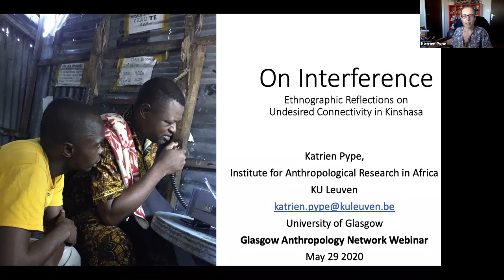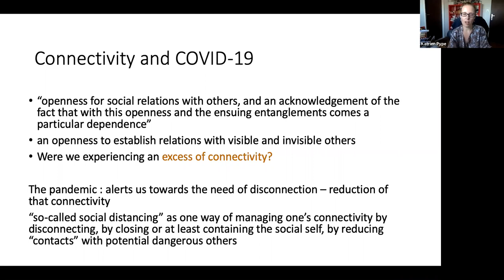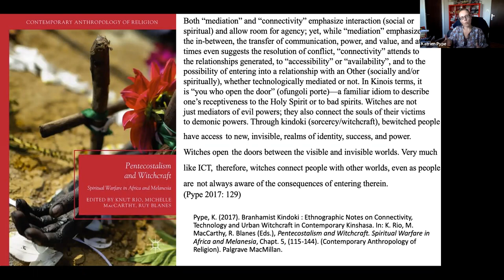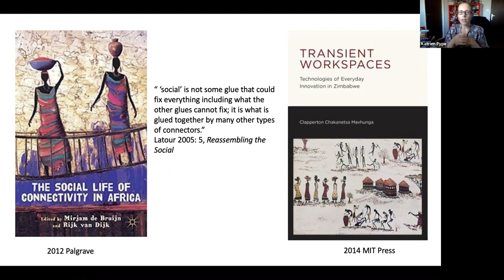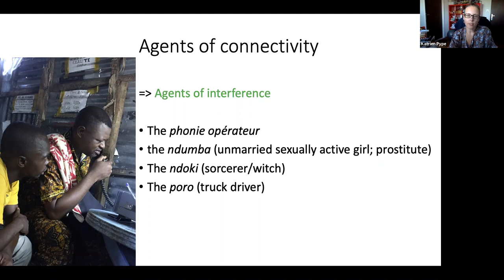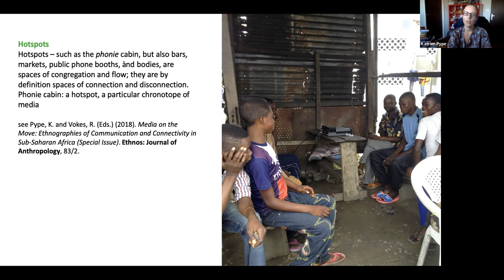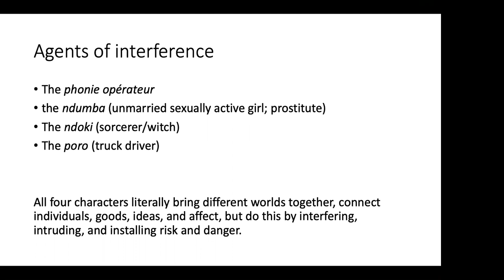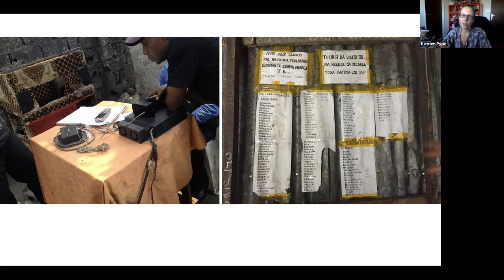On interference. Ethnographic reflections on undesired connectivity in Kinshasa - Katrien Pype